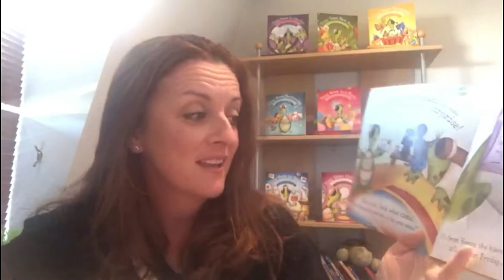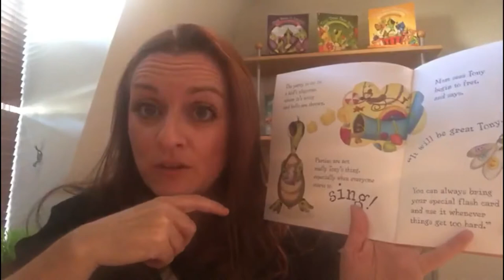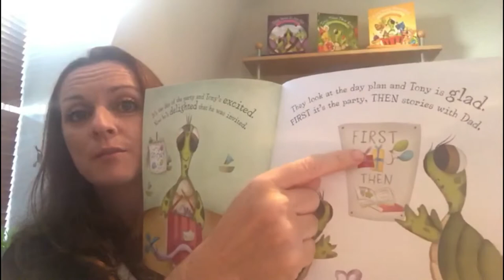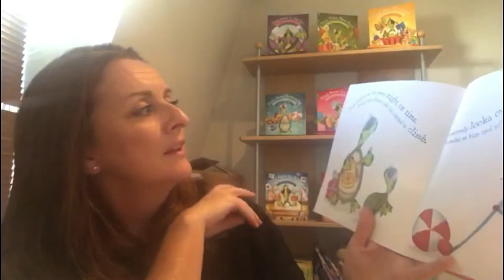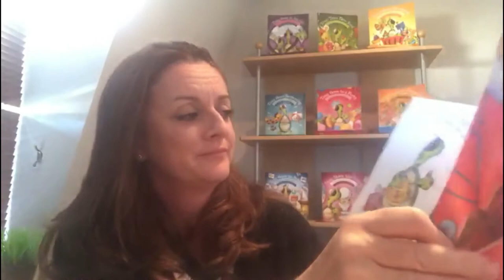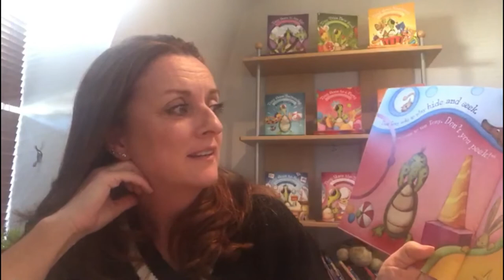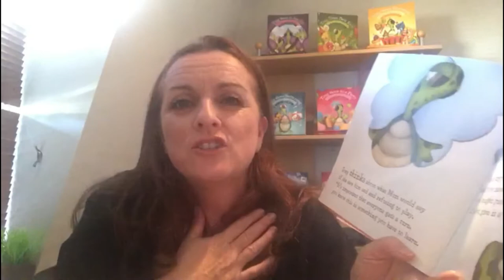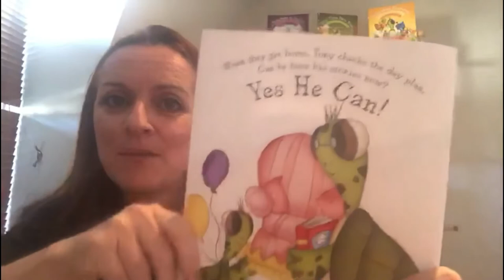Tony the Turtle Series 🐢- Valerie Sheehan- Tony Goes to a Party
Valerie Sheehan is a professionally trained ASD tutor with 15 years experience working with families and kids on the autistic spectrum. She is passionate about providing tools and educational resources for parents, carers and teachers.

These beautiful books are specially created for parents and teachers of kids who see and feel the world differently. They offer tested, positive strategies to support both adult and child.
They empower parents/teachers to manage everyday activities that the child may find challenging and overwhelming, making daily tasks easier for everyone. Tony also gives the child a voice and a character to identify with.